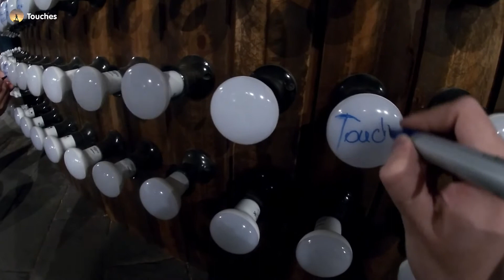SUSTAINABLE DEVELOPMENT IN AFRICA I WYF SESSION.3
For the past decades, the global community has recognized the need to shift the pursuit of development to sustainable development. Here are our session highlights of “Prospects of Sustainable Development in Africa: Opportunities & Challenges.”

SPEECHES:

1. Dr. Yetunde Omede, Professor of Global Affairs & Politics, Policy Advisor, Senior Consultant in Human Capital Management and Global Leadership: "Women and youth are the path of sustainability in Africa."

2. Mr. Ahmed Osman, President of the International Council for Small Business stressed the importance of providing support for entrepreneurs’ projects to ensure sustainability.

3. Dr. Rascha Ragheb, Executive Director, National Training Academy: "No borders between African countries; the more diverse, the richer we are."

4. H.E. Dr. Amani Abou Zeid, African Union Commissioner for Infrastructure and Energy: “Digital transformation is the biggest opportunity on the African continent.”

5. H.E. Dr. Hala Al-Saeed, Minister of Planning, Monitoring & Administrative Reform of Egypt: "The African continent has many opportunities and challenges to realize the goals of the 2030 Agenda for Sustainable Development and the African Union Agenda 2063.”

6. Dr. Kipyego Cheluget, Assistant Secretary-General, COMESA: "Egypt will host the next COMESA Summit in 2020."